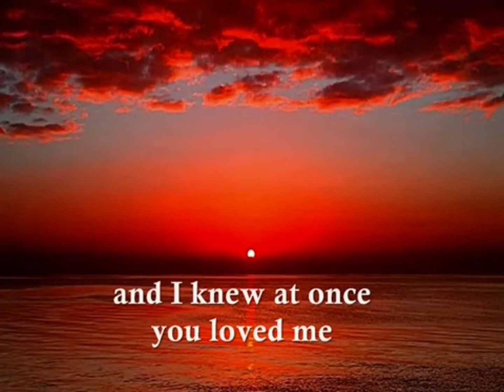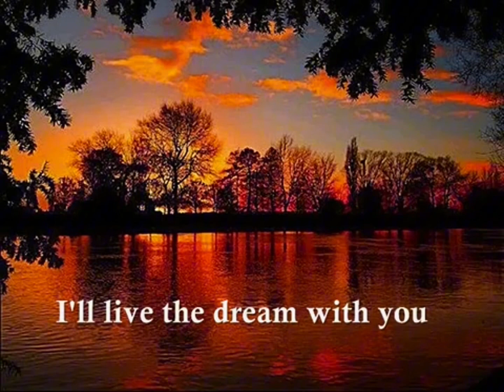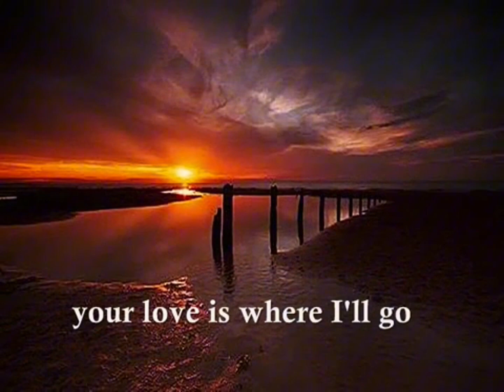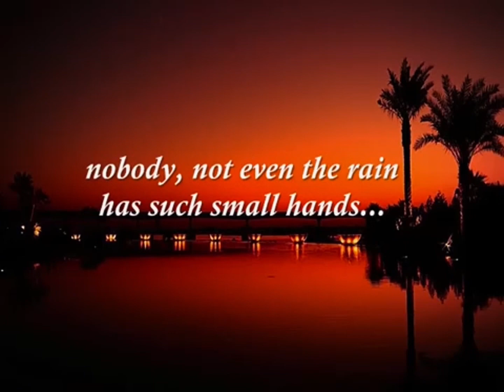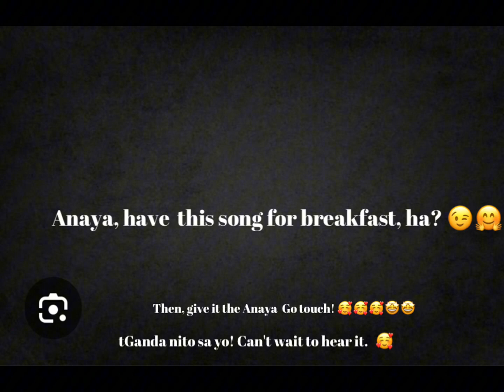The First Time I Loved Forever (Accompaniment track for Anaya)